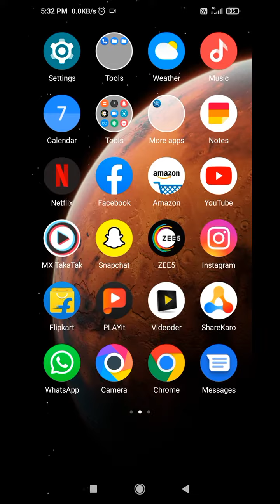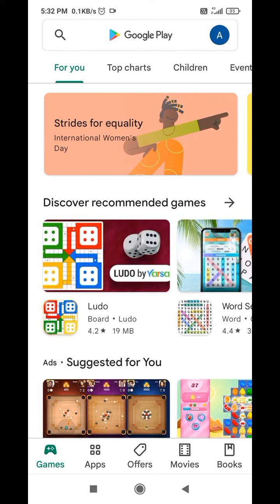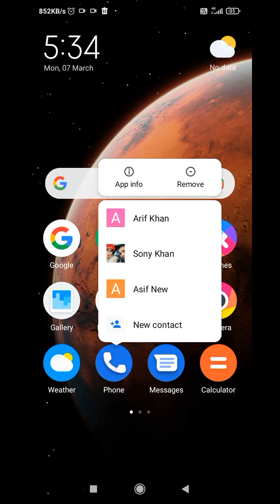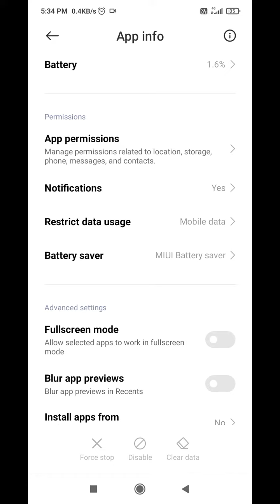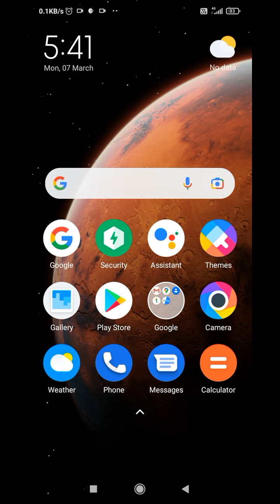How To Call Recording in Redmi 10,Auto Call Record in Redmi 10,Redmi 10 Me Call Recording Keise Kare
Auto Call Recording in Redmi 10,Redmi 10 Me Call Recording Keise Kare,How To Call Record in Redmi 10
How To Call Recording without Notification in Redmi 10